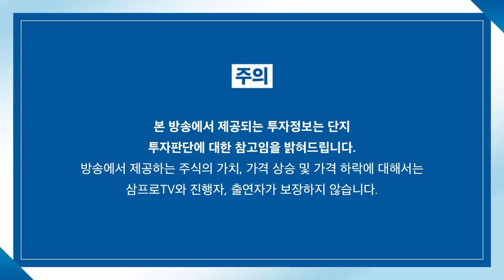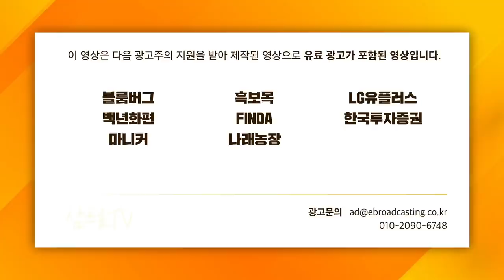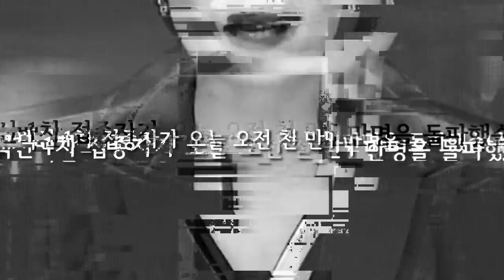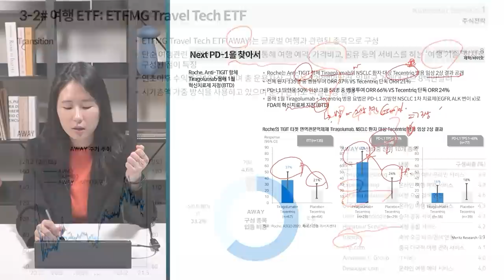[심층 인터뷰] 현대차 노조 파업은 주가에 어떤 영향을 미칠까? f. 유진투자증권 이재일 연구위원